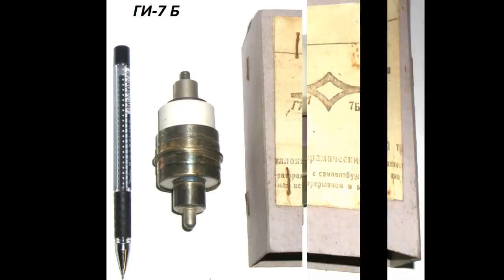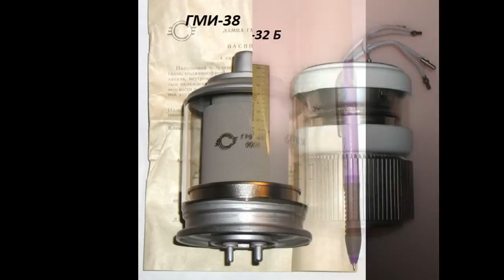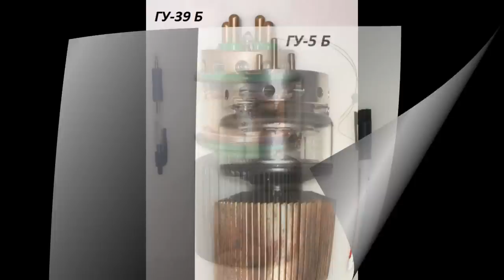ГЕНЕРАТОРНЫЕ РАДИО ЛАМПЫ.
Радио лампы, генераторные лампы, радио лампы для КВ-УКВ усилителей мощности.